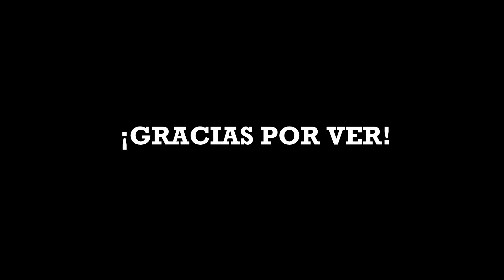SPIDER-MAN: A NEW POINT OF VIEW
"SPIDER-MAN: A NEW POINT OF VIEW" es una historia original creada a partir de la oportunidad de entregar mi proyecto final del cuatrimestre para la Universidad.

El concepto de la idea está basado en las películas de "Into and Across the Universe". Sin embargo, esta nueva historia se centra en un nuevo Canon que habla sobre la dinámica existente entre un padre héroe (Spider-Man) y su hija (Debs). Entre el deber, el honor y los sacrificios que provocan el abandono de su hija a cambio de hacer un mundo mejor para ella. Debs decide hacer lo impensable por llamar la atención de su padre y  le pide ayuda a su mentor, el Dr.Hudson (quien en verdad es el Duende Verde) y las cosas se salen de control.

Este es el proyecto de "SPIDER-MAN: A NEW POINT OF VIEW" que oficialmente termina hoy, 4 de mayo con la emisión de su corto después de casi más de un mes de trabajo el cual está documentado en mi Instagram.

––– AGRADECIMIENTOS Y CRÉDITOS –––

Un agradecimiento especial a mis maestros por todo el apoyo brindado. Desde la paciencia que me brindó el profesor Manuel Bueno por dejarme pitchearle toda la historia con thumbnails hechos en 30 minutos o menos durante su clase, asesorarme con el guión y darme una máster class súper necesaria para darle una dirección apropiada al proyecto así también cómo su disposición por entrarle al proyecto y haberme ayudado a grabar su voz.  Hasta la oportunidad que nos dió el maestro Alfonso Esquivias por darnos luz verde para traer un proyecto con temática libre y presentarlo en su clase.

Un abrazo a mis amigos, sin su apoyo y sus preguntas constantes acerca de cómo iba el proyecto, sus porras y sus buenas vibras es algo que significó mucho para mi al momento de continuarlo.
Y a mi familia, que tuvo que soportar mis paseos a las 3:00 am caminando del comedor al estudio.

Sin nada más que decir, manténganse al pendiente de los siguientes proyectos!

ANIMATIC
 • Ximena Luquin Contreras